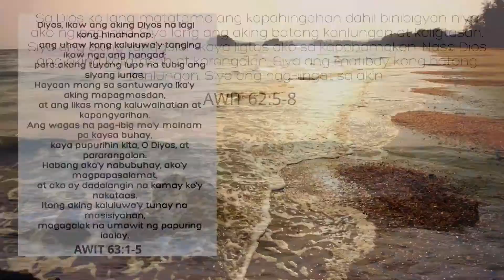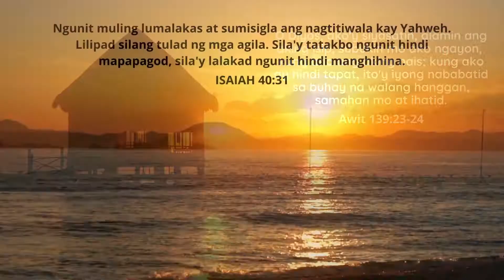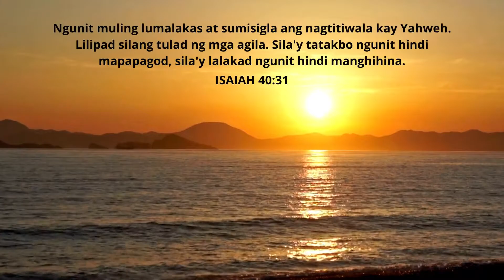Instrumental Tagalog Worship Songs para sa PANALANGIN, PAGSAMBA, at PAPANARIWAIN | 2021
Overflow InspireAndShare Refresh and Soaking

Instrumental Worship Music for Prayer, Meditation, Deep Healing, Study, Rest, Reflection & Relaxation. May the peace of God which surpasses all understanding guard your heart and mind as you listen.

Psalm 27:4 "One thing I have desired of the Lord, that will I seek: That I may dwell in the house of the Lord all the days of my life, to behold the beauty of the Lord, and to inquire in His temple."